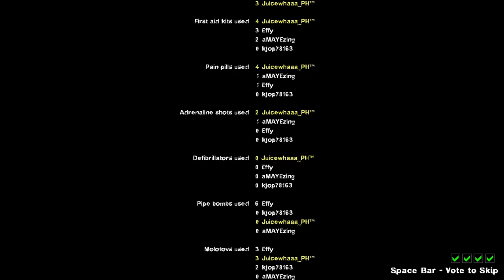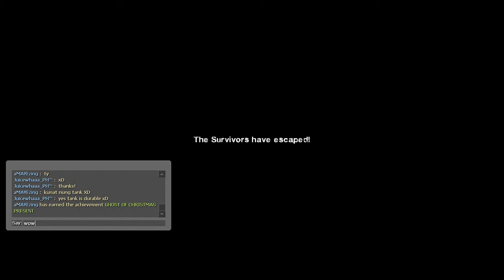Fun Left 4 Dead 2 Direct3D 9 2022 01 17 18 58 42